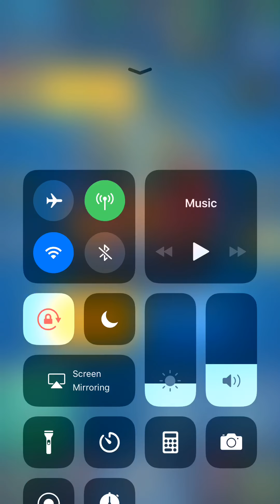مباراتي هزيمة ضد خصم قوي مستوى حسابه عالي 🔥❌ فاز بصعوبة علي